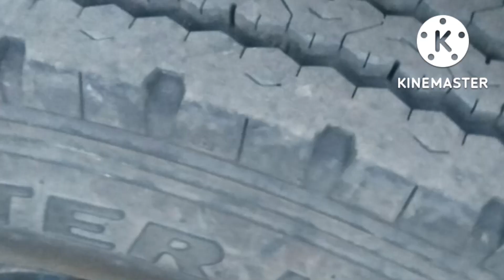Boleropickup 1.7T అమ్మబడును||📱:9392335132|second hand Boleropickup 1.7||Govind vehicles